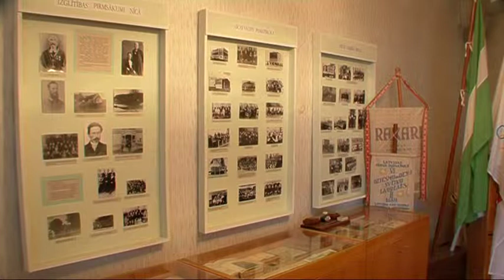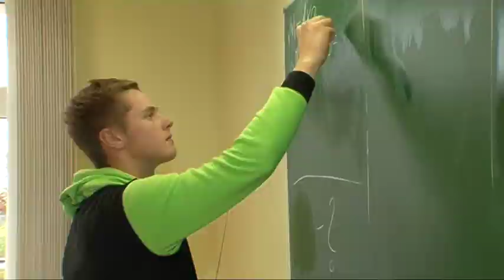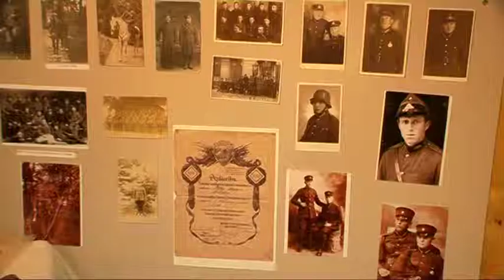Sabiedrība, vērtības, mūsu izvēle - patriotiskā audzināšana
LTV-7 "Tādas lietas" 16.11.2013. - Sabiedrība, vērtības: mūsu izvēle.